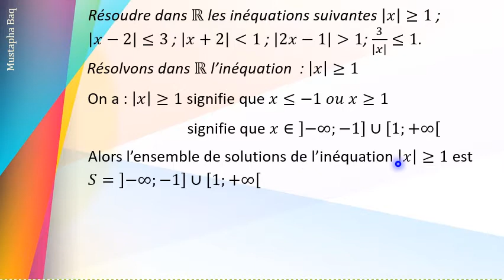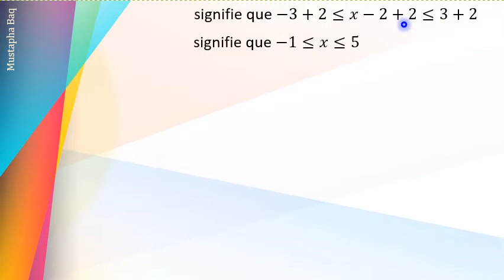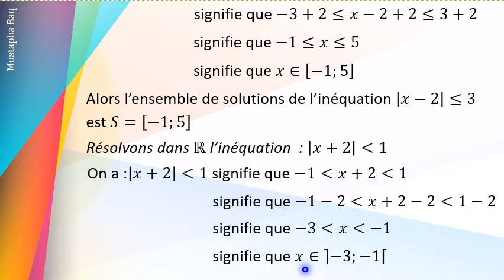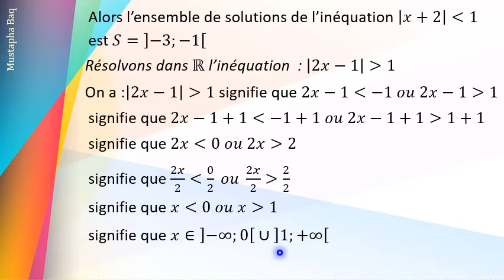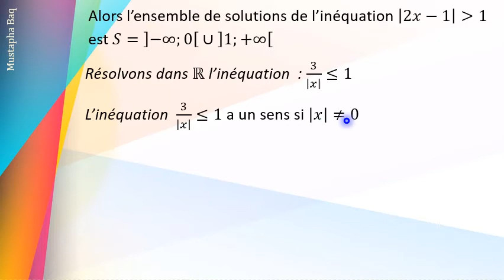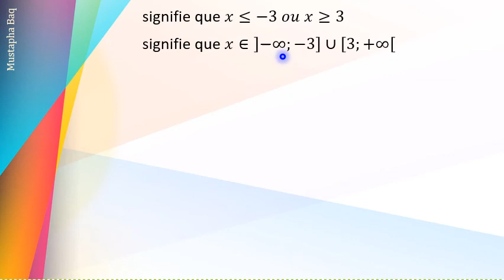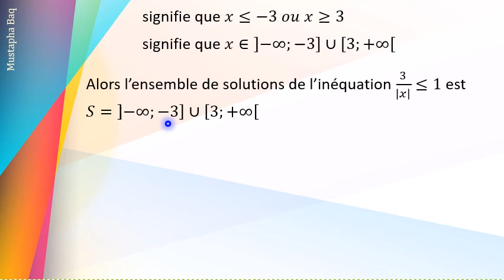Exercice 16 l'ordre dans l'ensemble IR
Valeur absolue